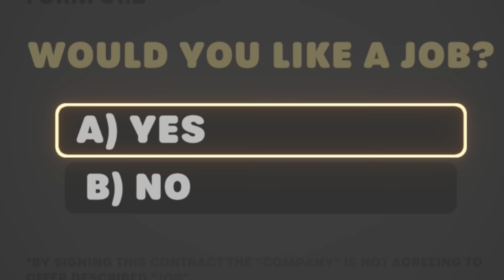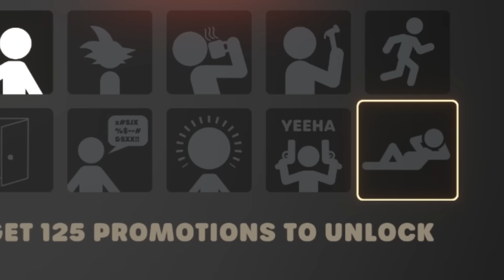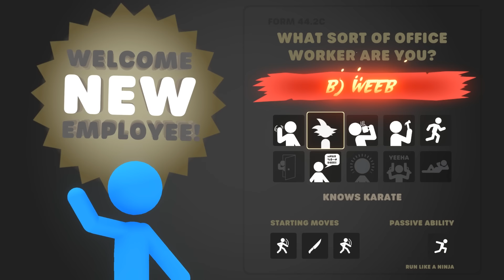The Best Stickman Fighting Game is FREE - Stick It To The Stick Man Gameplay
Welcome to Stick it to the Stickman! Imagine Stick Fight but a Rogue Lite with Cooler Abilities!

Stick it to the Stickman is a roguelite physics based brawler where you fight as a stick man against other stick figure men to get your job back!  This has gotta be one of the best stick figure fighting games that is coming out.